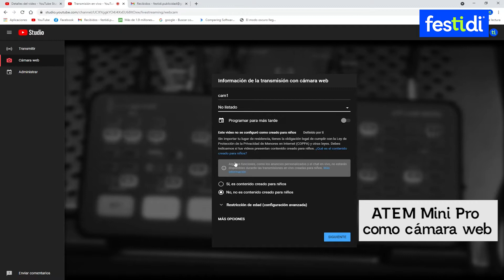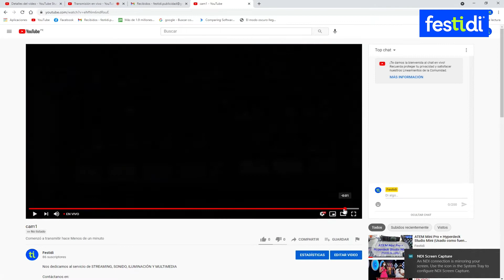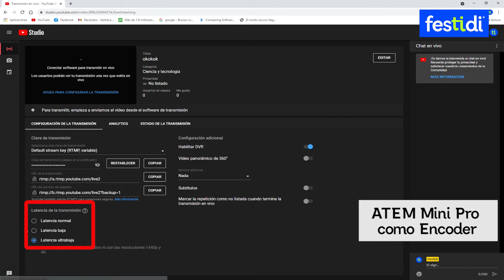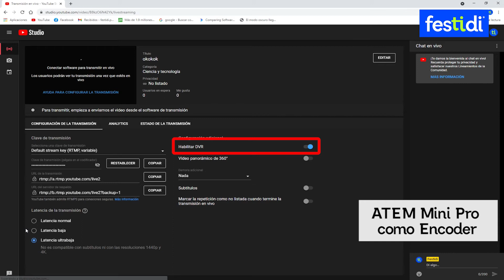🎥🎤ATEM Mini Pro Cámara web vs Encoder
En la plataforma de YouTube utilizo el Atem Mini Pro como cámara web y Luego como encoder.

La gran diferencia es que al utilizarlo como cámara web es que todo el procesamiento de codificación de video lo realiza la PC, mientras que si utilizo el Atem Mini Pro como encoder todo ese procesamiento de codificación de video lo realiza el dispositivo Atem Mini Pro y más no la PC (es una gran ventaja)